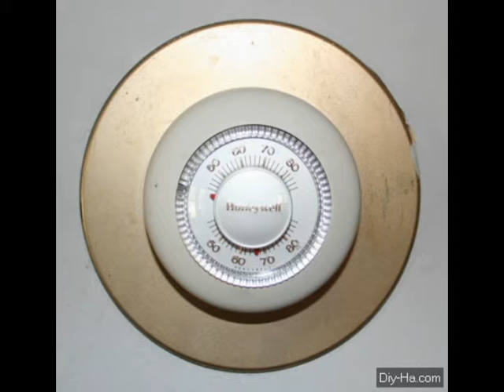"Global Warming" by Haulin' Oats Bluegrass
A parody of global warming performed by "Haulin' Oats Bluegrass" and written by Jimmy Bowman.

Jimmy Bowman - Lead Vocal,  lead and rhythm guitar.
Pat Wade - Banjo.
 Chuck Weiher - Backing vocal and rhythm guitar